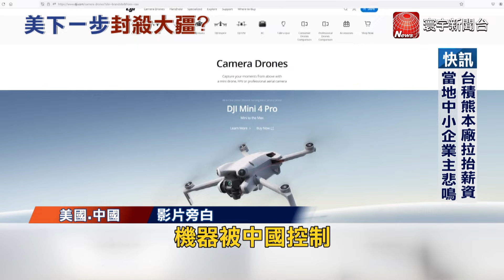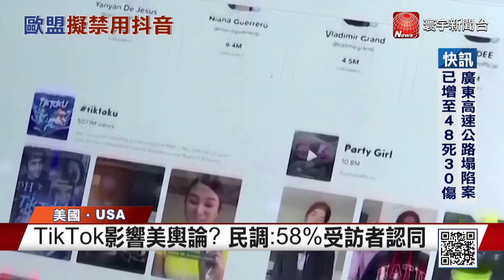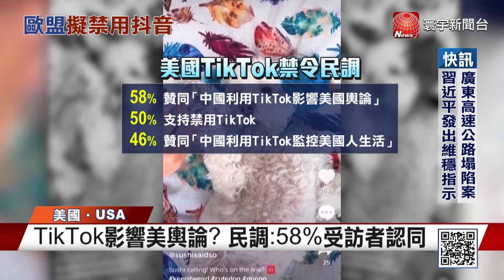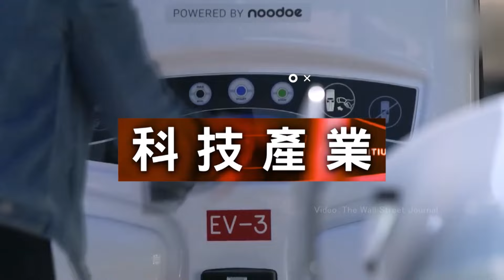大疆成美國下一個制裁對象？美官員憂中國「侵門踏戶」｜美提「反制中共無人機法案」 避中國無人機成國安威脅 寰宇世界通 20240502｜寰宇新聞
大疆成美國下一個制裁對象? 美官員憂中國「侵門踏戶」
美提「反制中共無人機法案」 避中國無人機成國安威脅
美國兩黨有共識 眾議院.參議院法案通過機率高
大疆遭美禁止非首次 美國2020年就禁技術輸出中國
美國防部禁購大疆產品 全面防堵諸國滲透美國安
大疆無人機涉參與侵害新疆人權 大疆全面否認
客戶不反感侵害人權指控? 大疆無人機龍頭地位難動搖
美憂心中國滲入危國安 指控大疆為「軍民」融合企業
大疆遊說美國政壇 試圖從中移除中國軍工企業名單
大疆2023年豪砸5千萬遊說 2024年已花逾百萬台幣
美中科技戰如火如荼 大疆重金遊說恐徒勞無功
歐盟擬禁TikTok 范德賴恩直言不排除效法美國
不願見到青年獲得錯誤資訊 TikTok假消息氾濫傷民主
歐盟調查TikTok 是否違反「數位服務法」影響兒童成重點
獎勵機制成網路陷阱? 歐盟調查是否具成癮風險
TikTok願暫停獎勵功能 接受歐盟相關調查
歐洲多國政府機關禁TikTok 安裝.使用都不可